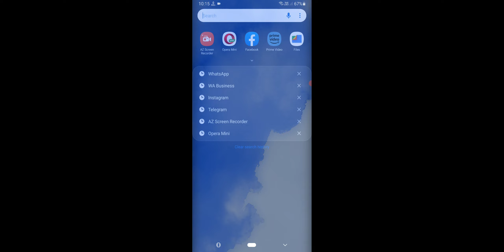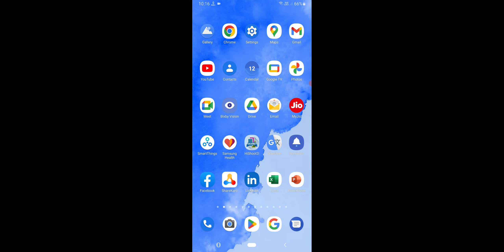WhatsApp Ki Delete Call Kaise Nikale, How To WhatsApp Delete Call Recovery 2023